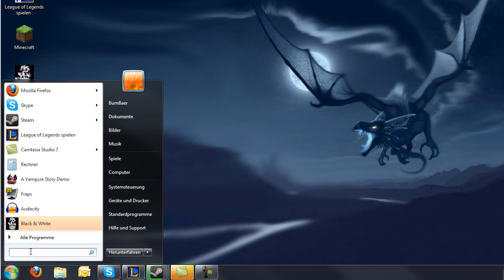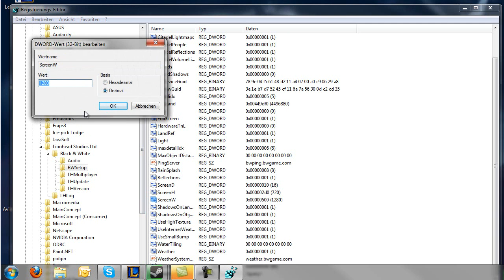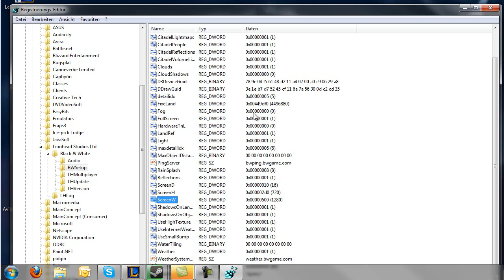Black and White - Widescreen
Der Wert 1280x720 kann natürlich beliebig gesetzt werden. Das heißt eine Auflösung von 1980x1080 ist ebenso möglich.

Habe keinen Patch oder sonstiges eingestellt. Kein Ausführen als Admin. Kein Kompatibilitäts-Modus. Betriebssystem Windows 7 (64-bit) blabla.

Hoffe es hilft dem ein oder anderen. ;)